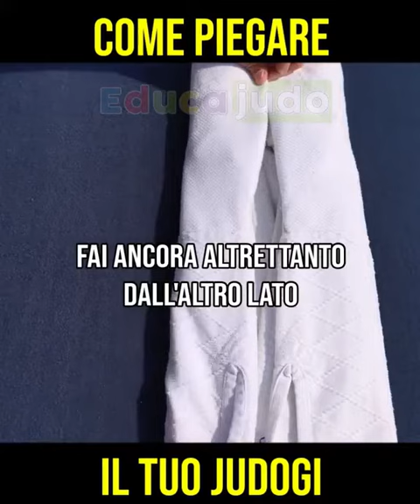COME PIEGARE IL JUDOGI